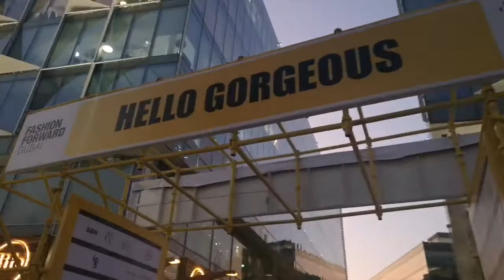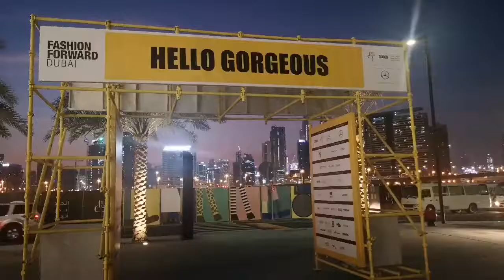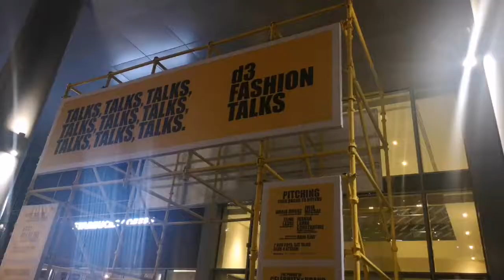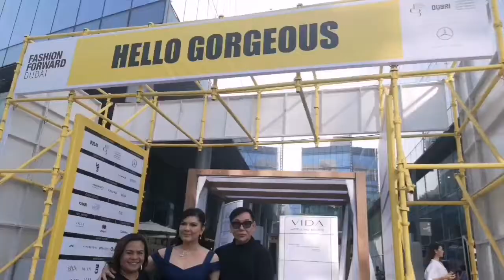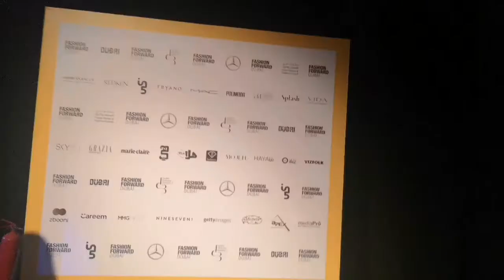Fashion Forward Dubai 2019 moments. Fashion Forward brings passionate designers and artists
Fashion Forward Dubai 2019 moments. Fashion Forward brings passionate designers and artists from all over the world, combining fashion, design and art ✨@d3. Fashion Forward at D3 Dubai Design District UAE! Love @ffwddxb @dubai .
. (FFWD), definitive fashion platform for Dubai & the Middle East, providing development, exposure & a progressive direction for the regional fashion industry. FFWD International fashion communities to come together in support of Middle Eastern design talent and to foster industry discussion and professional development. Designs Amazing Fashion Show & Great Collections! .
Fashion Explore w/@briadventurez. My Travel Inspiration, Life Journey! Check out @briadventurez for more exciting activities! Travel is all about sharing great experiences & Amazing Travel Destinations!